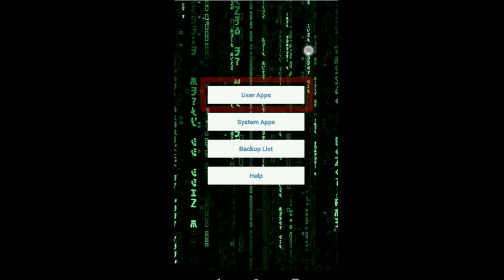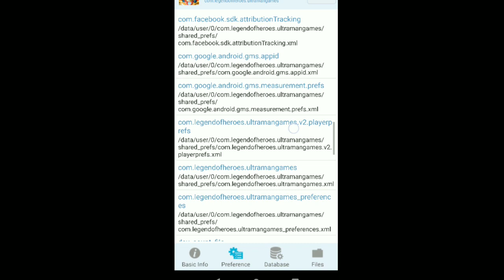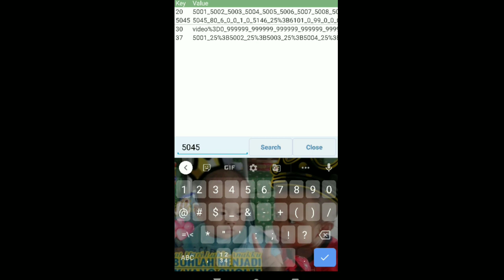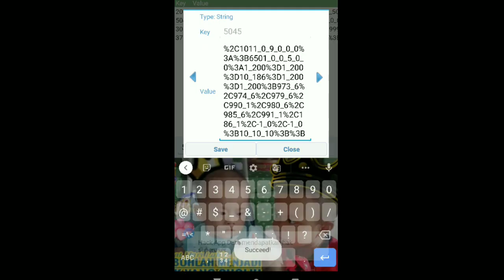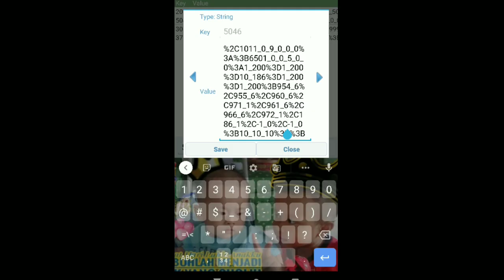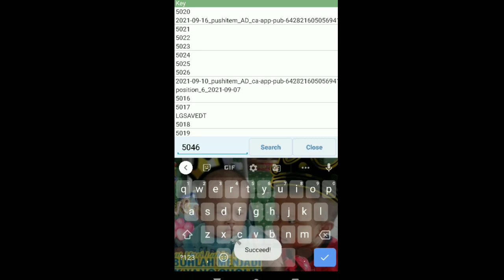Ultraman Legend Of Heroes c4r4 cepat upgrade BATTLE POWER characters paling aman NO B4NN3D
Ultraman Legend Of Heroes cara cepat upgrade BATTLE POWER characters paling aman NO BANNDED